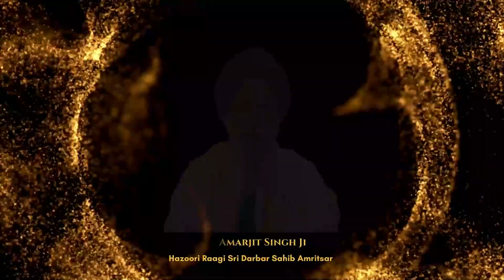February 25, 2024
ਬਸੰਤ ਕੀਰਤਨ ਦਰਬਾਰ ੨੦੨੪
Basant Keertan Darbar 2024